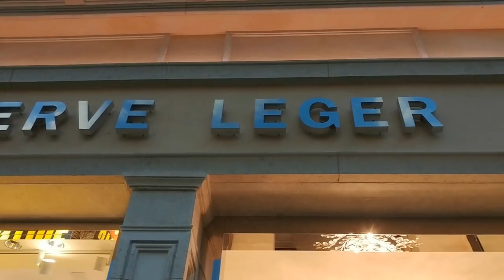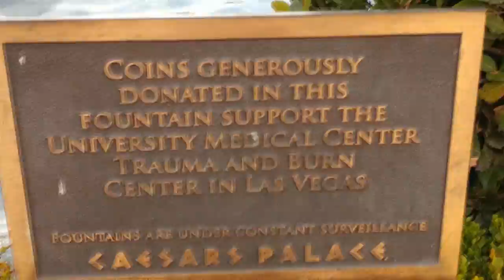Las Vegas part 4 / Лас Вегас часть 4 / American Dream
Начало марта 2017 года. The beginning of March 2017.

Las Vegas Jewelry Shop's / Ювелирные магазины Лас Вегаса
Horseshoe Bend / Grand Canyon / Хорсешое бенд / Гранд Каньон